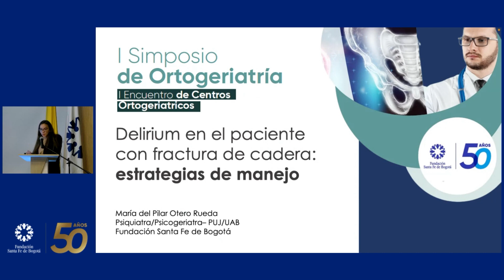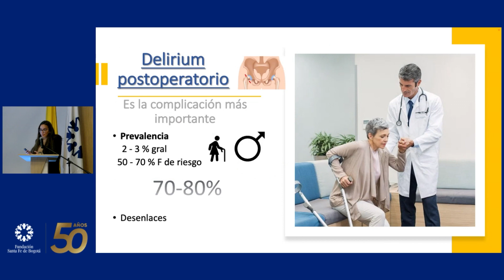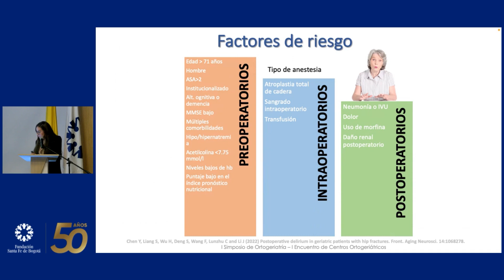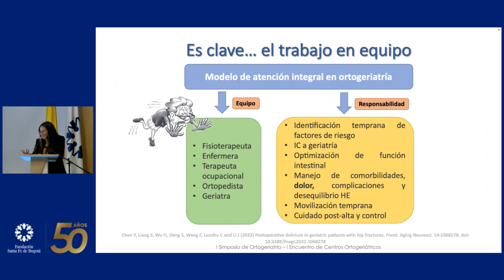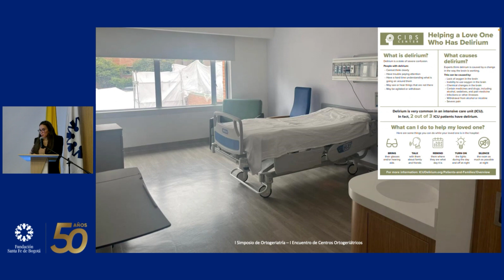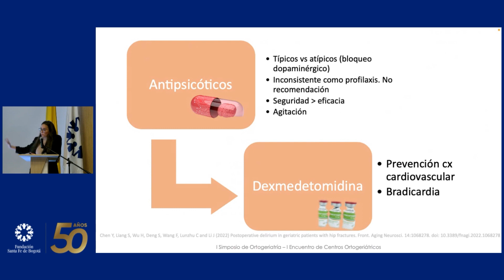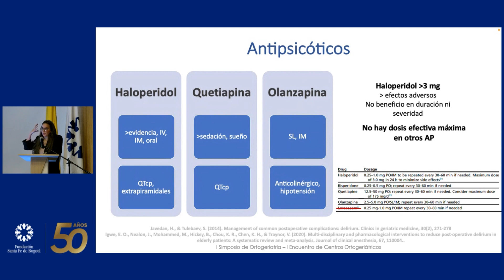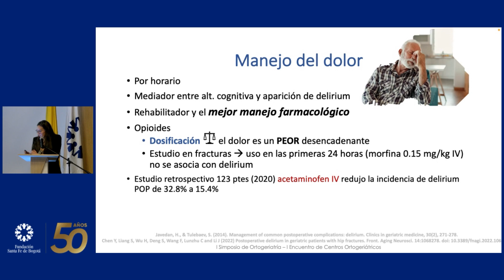Delirium en el paciente con fractura de cadera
María Otero